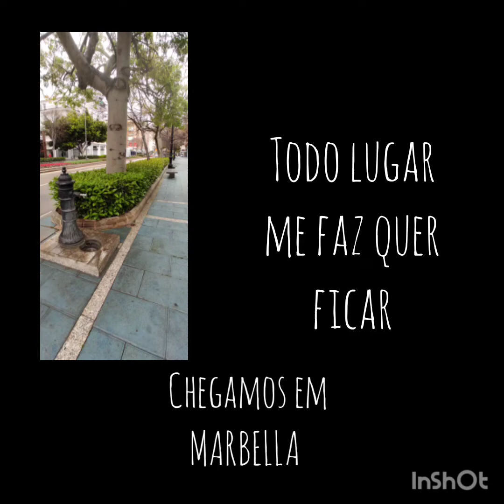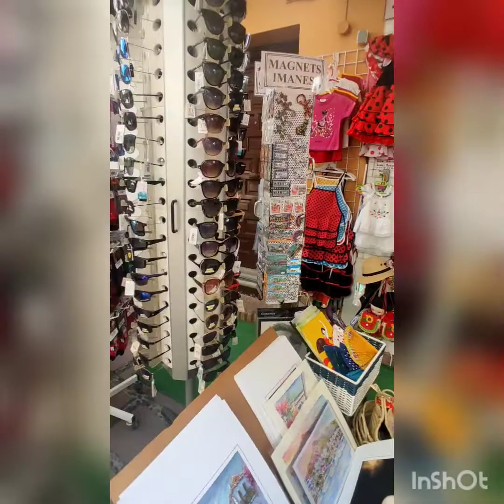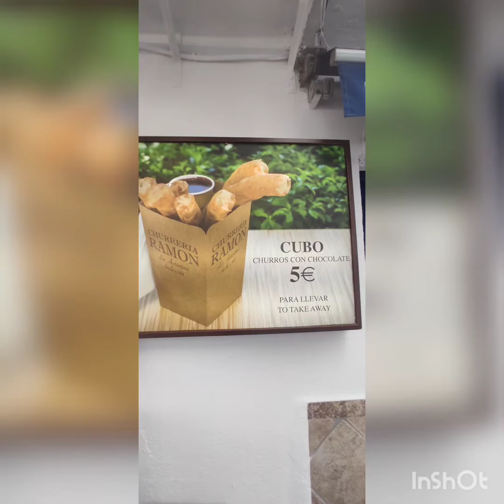Espanha - Marbella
Cidade que vai ficar no ❤️